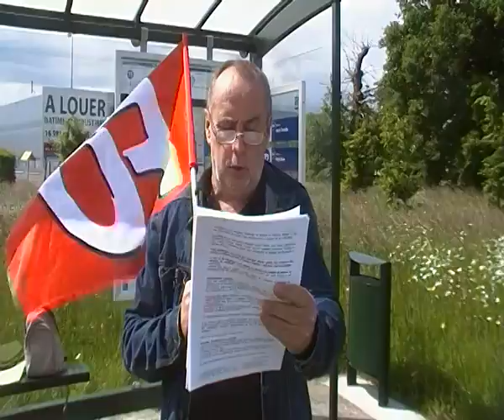MECONTENTEMENT DE TRAVAILLEURS HANDICAPES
Variable d'ajustement : mises en ESAT de Travailleurs Handicapés à Bretagne Ateliers en Ile & Vilaine et licenciements d'un syndiqué Force Ouvrière et d'un représentant du Personnel CGT pour "insuffisance professionnelle" et un Plan de départ volontaire de TH annoncé .